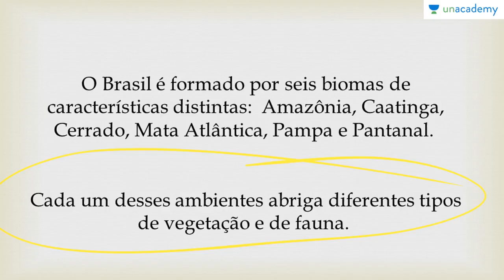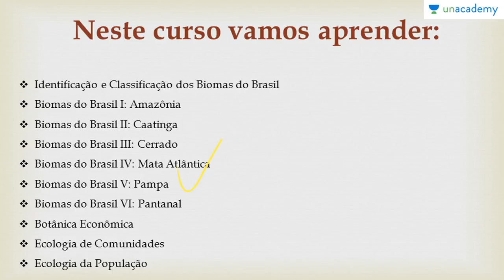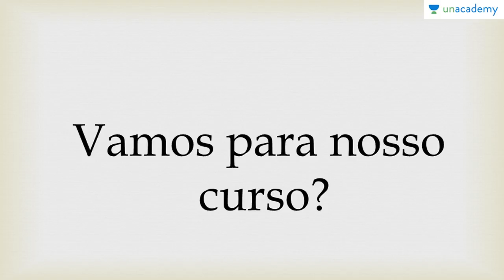Biomas do Brasil e suas riquezas Voltada ao ENEM | Introdução ao Curso Anderson Covas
Biomas do Brasil e suas riquezas Voltada ao ENEM
Introdução ao Curso
Neste curso você estará aprendendo:

Biomas do Brasil e suas riquezas Voltada ao ENEM Aula 01 Identificação e Classificação Anderson Covas
Biomas do Brasil e suas riquezas Voltada ao ENEM Aula 02 Biomas do Brasil I Amazônia Anderson Covas
Biomas do Brasil e suas riquezas Voltada ao ENEM Aula 03 Biomas do Brasil II Caatinga Anderson Covas
Biomas do Brasil e suas riquezas Voltada ao ENEM Aula 04 Biomas do Brasil III Cerrado Anderson
Biomas do Brasil e suas riquezas Voltada ao ENEM | Aula 05: Biomas do Brasil IV Mata Atlântica
Biomas do Brasil e suas riquezas Voltada ao ENEM Aula 06 Biomas do Brasil IV Pampa Anderson Covas
Biomas do Brasil e suas riquezas Voltada ao ENEM Aula 07 Biomas do Brasil VI Pantanal Anderson
Biomas do Brasil e suas riquezas Voltada ao ENEM Aula 08 Botânica Econômica Anderson Covas
Biomas do Brasil e suas riquezas Voltada ao ENEM Aula 09 Ecologia de Comunidades Anderson Covas
Biomas do Brasil e suas riquezas Voltada ao ENEM Aula 10 Ecologia de Populações Anderson Covas

Para o curso sobre:
1. Reprodução dos Seres Vivos Voltado ao ENEM
2. Botânica Geral voltada para o ENEM - Anderson Covas
3. Genetica para o ENEM
4. As Bases Químicas da Vida Voltada ao ENEM - Anderson Covas
5. Fisiologia Humana Voltada ao ENEM - Anderson Covas
6. Metabolismo Energético Voltado ao ENEM - Anderson Covas
7. Filo Porífera & Filo Cnídaria Voltado ao ENEM - Anderson Covas
8. Biologia Celular Voltada ao ENEM - Anderson Covas